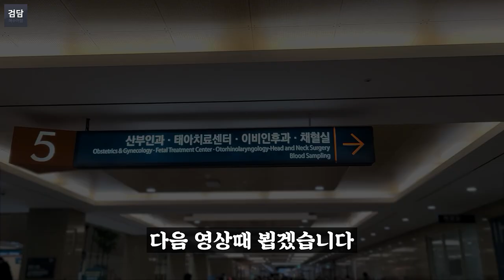해수어항 락 교체 이후 이끼 폭탄!!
해수어항 락 교체 이후 이끼 폭탄이 왔습니다.

카카오뱅크
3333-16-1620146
김선호
감사합니다.